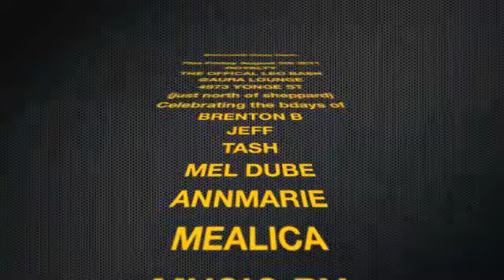ROYALTY BDAY BASY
BRENTON B TAKING A EARLY BDAY BEATDOWN